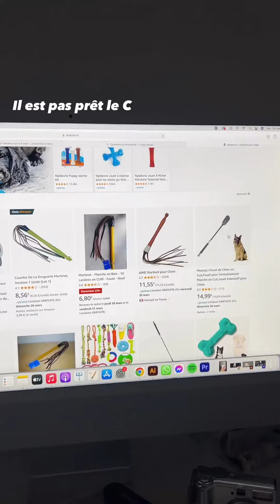ILEANA ARNAUD - 25 Mars 2023